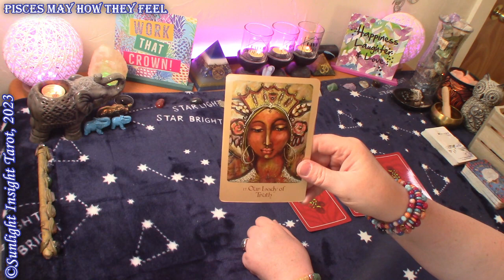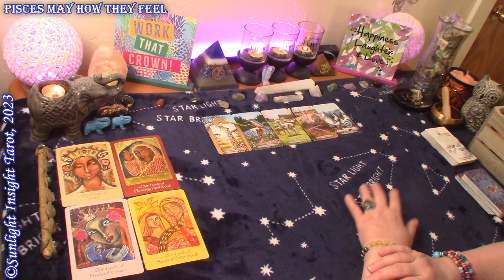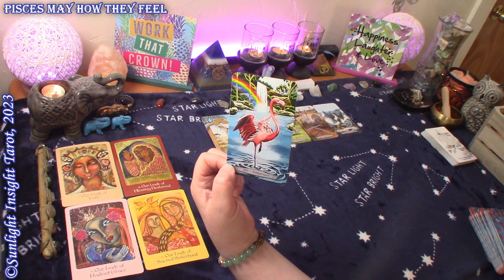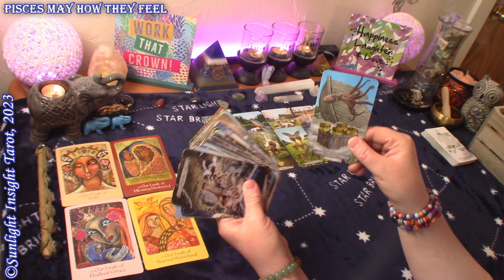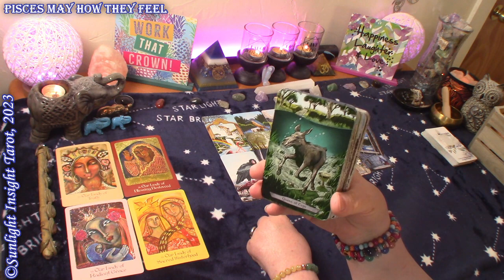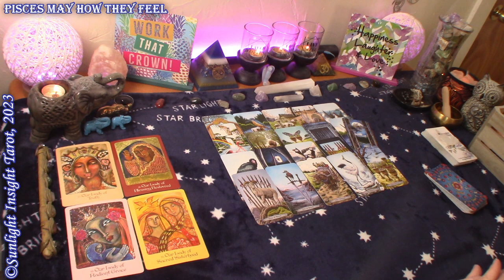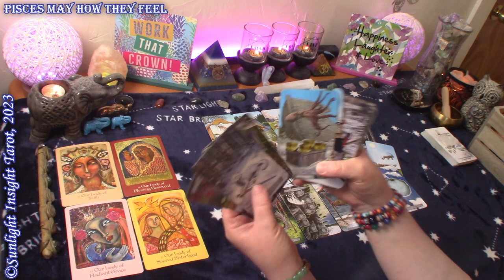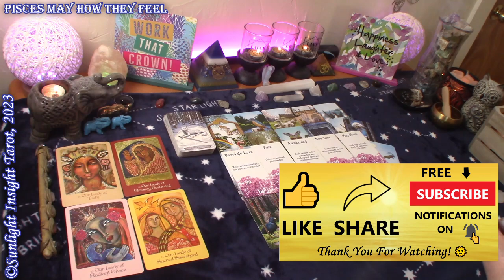Pisces *They Want To Marry You, They're Ready To Go All In* May 2023 How They Feel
Pisces Their True Feelings for you, Next Move & Love Messages Tarot Reading for May 2023. Look at How they truly feel about you, their next move and love messages from the person on your mind. This is a general collective love tarot reading for the zodiac sign of Pisces Sun, Moon, Rising and Venus.🙏

Monthly Love
Twin Flame
Singles
Full & New Moon Love Readings
No Contact
New Love

Two General Readings per month -
Health Wealth & Destiny
General Messages

Mary F.

Mother Mary Oracle
-10" Selfie Ring Light w Tripod Stand & Cell Phone Holder